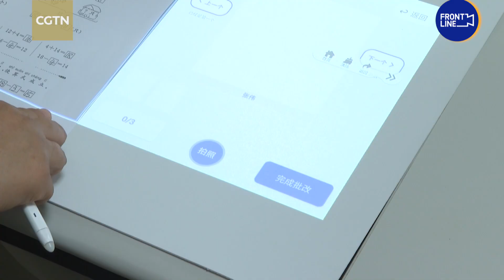AI in the classroom: How China is bringing artificial intelligence to schools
On August 26, China issued new guidelines on further implementing the "AI Plus" initiative, proposing the integration of artificial intelligence into all aspects of education and teaching. As the new semester begins, Beijing is fully launching AI general education, with many primary and secondary schools accelerating pilot programs. Follow CGTN to a Beijing primary school to see how students and teachers are engaging with AI in the classroom.